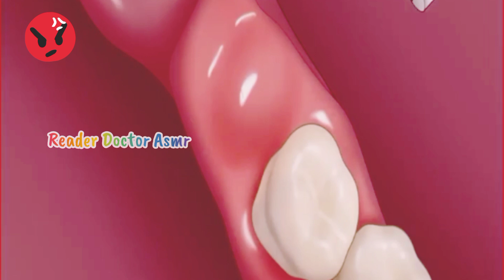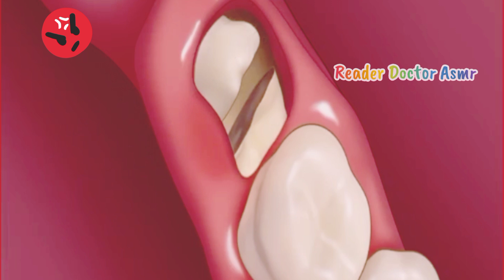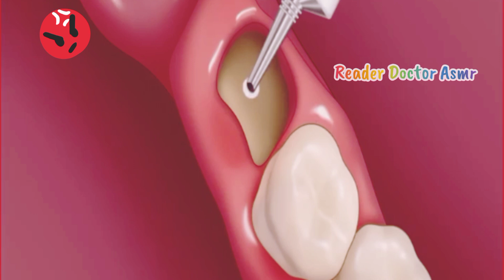ASMR Teeth Caries Removal Satisfying Treatment Animation/ Dental Care Animation / Cavity Animation.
This Animation Video Only Entertainment Purposes ¿ bring relaxing to the viewer. this process show in this video not guide.